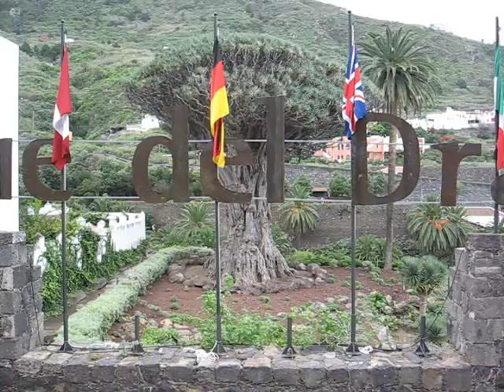Spain Travel: 1000 year old dragon tree - Canary Islands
I took this video clip during a trip to the Tenerife (part of the Canary Islands) in November and December of 2006. I am actually a travel writer and have written more than 700 articles from a variety of different locations. I have also been compiling my content into FREE travel ebooks about destinations such as Havana, Mexico City, Sicily, New York City, Chicago, Montreal, Toronto, Vancouver and many others. The books also have useful travel info and practical travel booking tools.